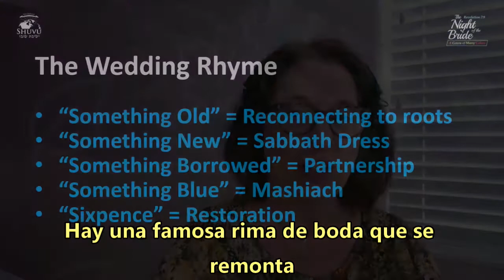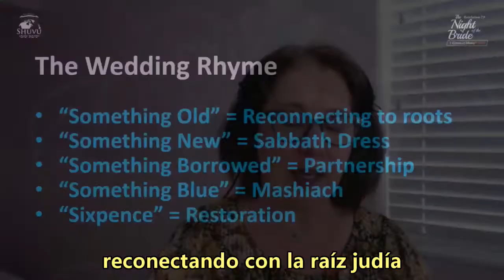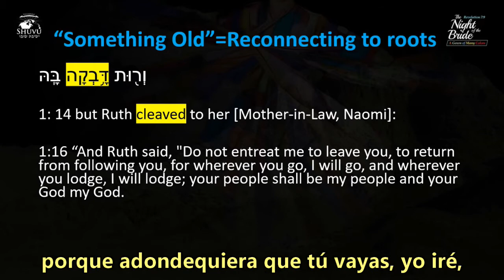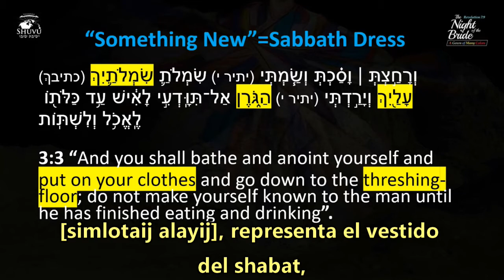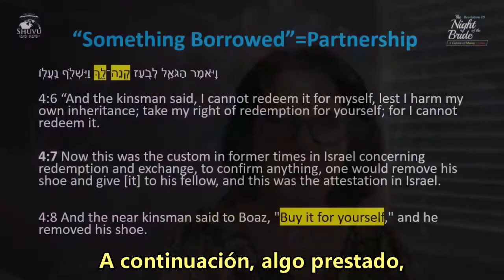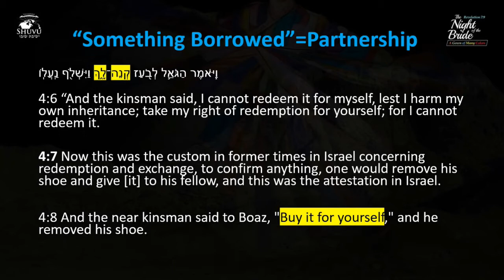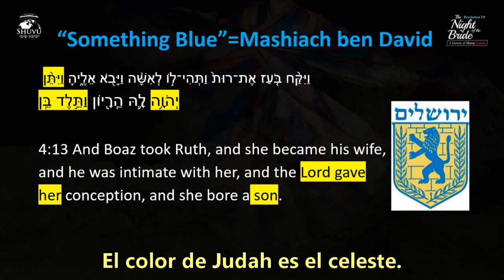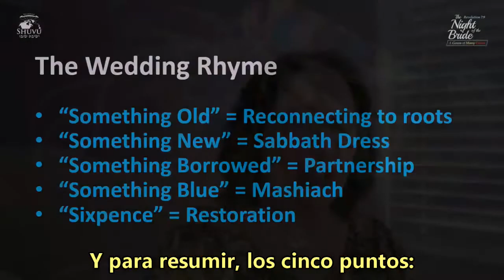El día de la novia, mensaje 34: La rima nupcial con Cathy Little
Únase a nosotros a las 7:00 AM CDT (Hora de Bogotá y Ciudad de México) para un shiur de “La Noche de la Novia”.